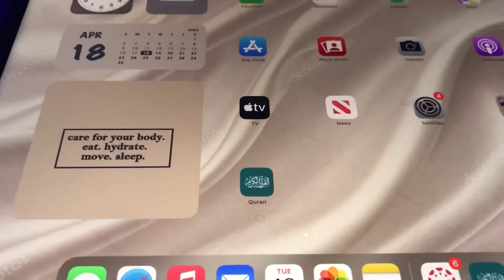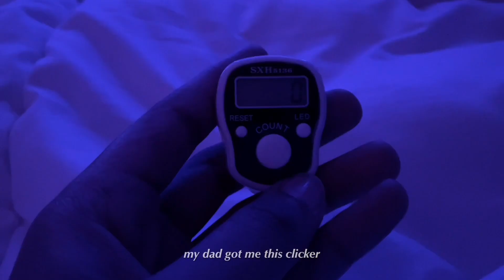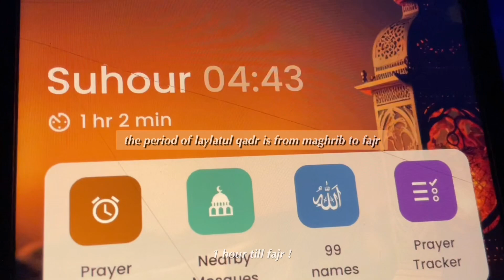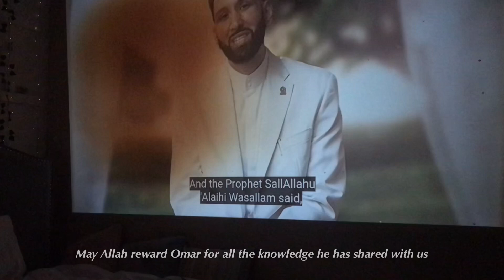🍃 RAMADAN VLOG | pull an all nighter with me for Laylatul Qadr ✨| 27th night of ramadan 🌙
assalamualaikum. I stayed up all night for a possible Laylatul Qadr night! May Allah reward me for my efforts. Ameen. I hope you enjoy the video !

all vocals, NO MUSIC

Laylatul Qadr is the night of decree; it’s when the Quran was revealed ! Many Muslims push themselves (like being up all night) in these last ten nights in hope to catch THE night because the worshipping on this day is like the reward of 83 years! May we all be rewarded for our efforts and inshAllah catch the night of decree. Ameen